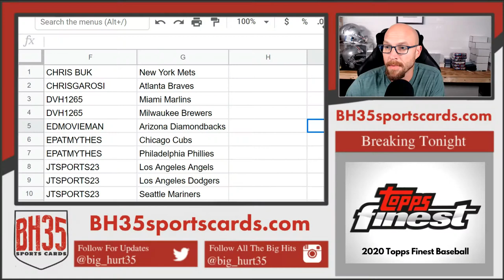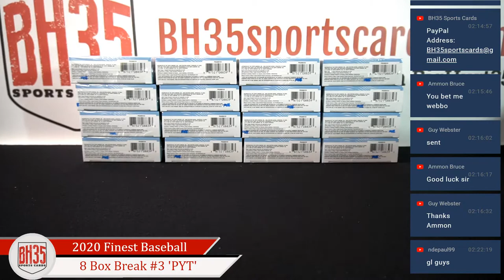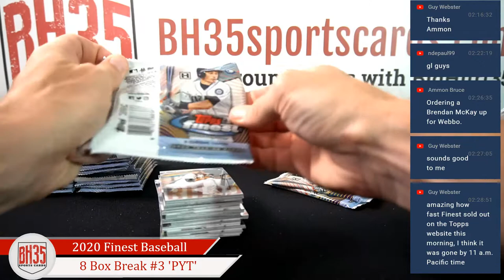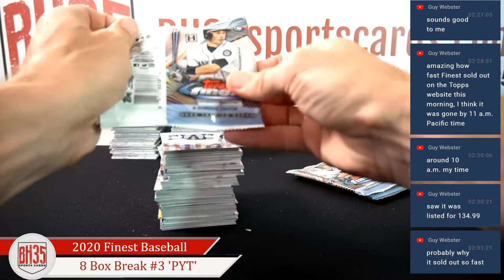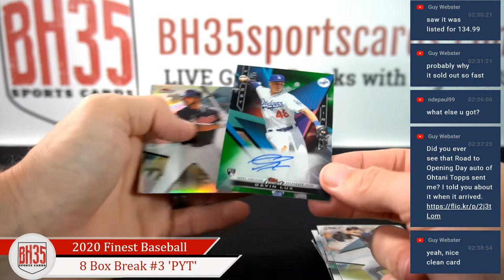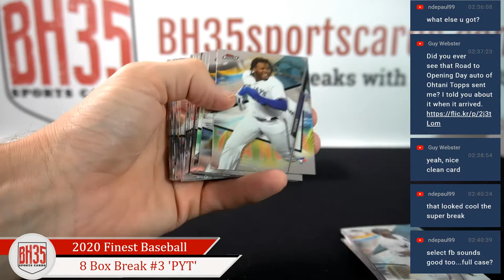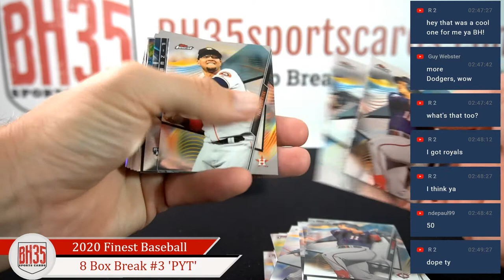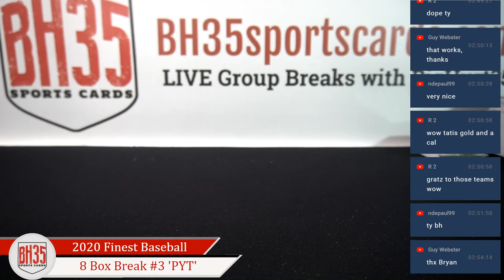2020 Topps Finest Baseball | 8 Box Break #3 Pick Your Teams